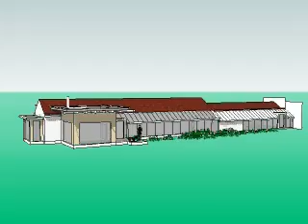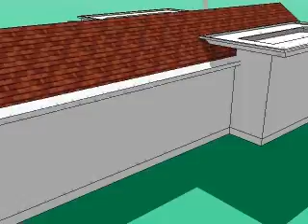Version 6 (high resolution)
Conversion of Outhouse to Residential Accommodation